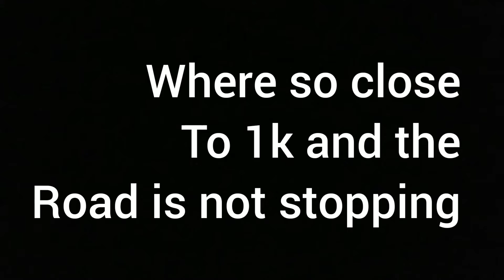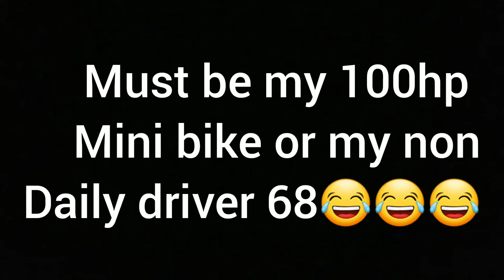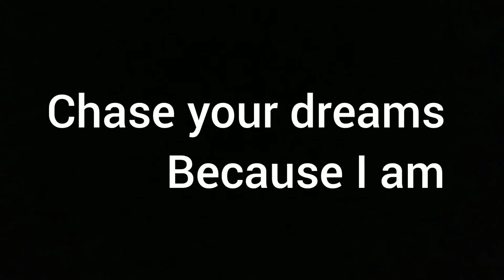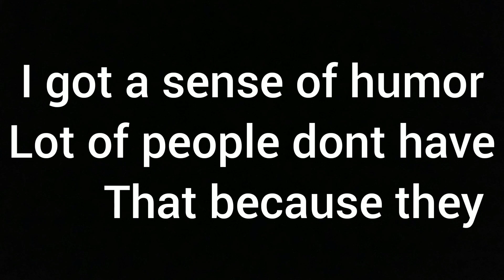Time to change and be myself